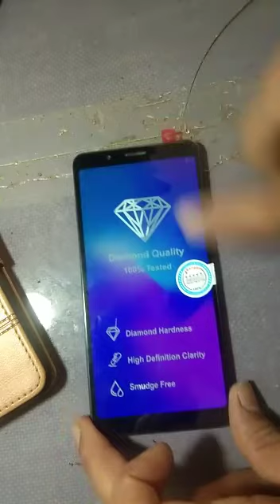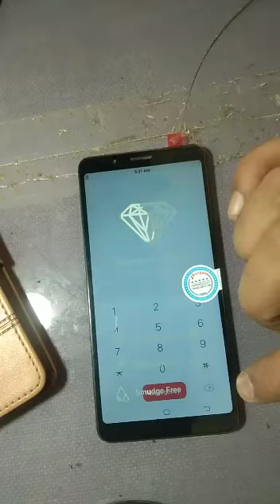Vivo y71i new display combo check @nsmobiletechnical3850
Vivo y71i new display combo check ‎@n s technical

4000 hours watch time kaise complete kare
4000 watch time kaise pura kare